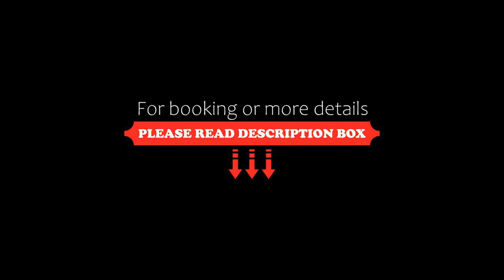Hotel Haliaetum San Simon Resort, Izola, Croatia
About Property:
Located in Izola, Hotel Haliaetum - San Simon Resort offers beachfront accommodation 1.5 km from Port of Izola and provides various facilities, such as a garden, a bar and a terrace. Featuring a restaurant, the 4-star hotel has air-conditioned rooms with free WiFi, each with a private bathroom.
The hotel features an indoor pool and a 24-hour front desk. Water slides on the beach are available at a surcharge.
At the hotel, rooms have a wardrobe. At Hotel Haliaetum each room...
Property Type: Hotel
Address: 6a Morova ulica, 6310 Izola, Slovenia
Searching For
1. Hotel Haliaetum San Simon Resort - Izola - Croatia
2. Hotel Haliaetum San Simon Resort - Izola - Croatia Address
3. Hotel Haliaetum San Simon Resort - Izola - Croatia Rooms
4. Hotel Haliaetum San Simon Resort - Izola - Croatia Amenities
5. Hotel Haliaetum San Simon Resort - Izola - Croatia Offers and Deals
Audio Credit:
Track Title: Blank Slate
Artist: VYEN